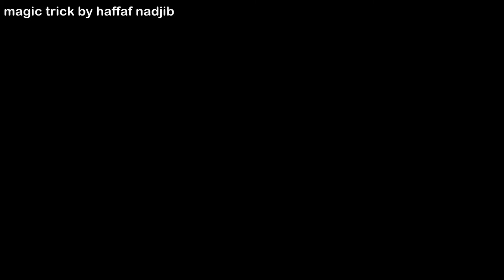Appearing Coin Trick Revealed! (Step By Step)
Appearing coin is an amazing magic trick to learn! Step By Step tutorial will show you how to do it!